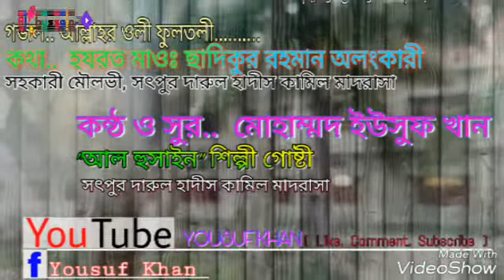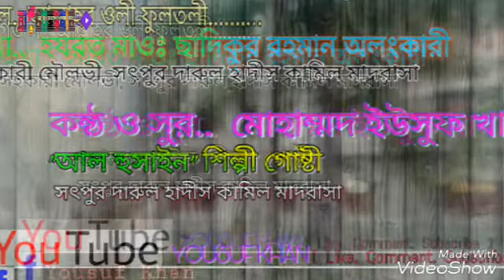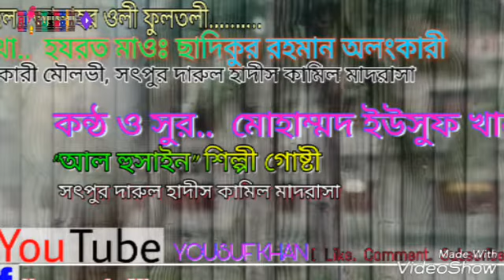শানে ফুলতলী। লেখক,মাওঃ ছাদিকুর রহমান -অলংকারী- সহকারী শিক্ষক, সৎপুর কামিল মাদরাসা। কন্ঠ, সুর, ইউসুফ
new শানে ফুলতলী